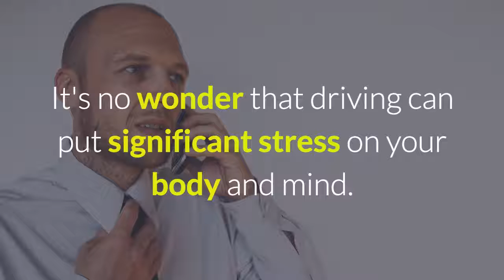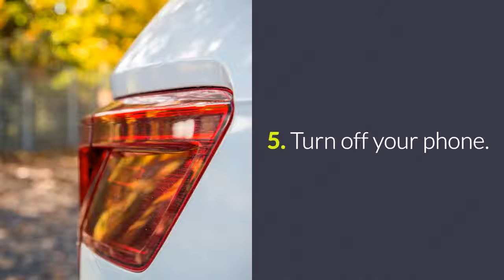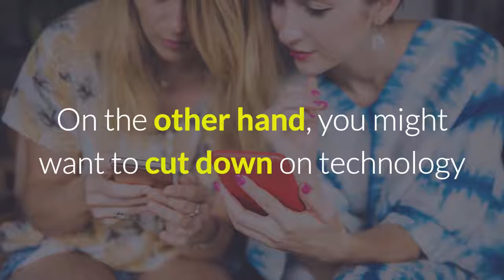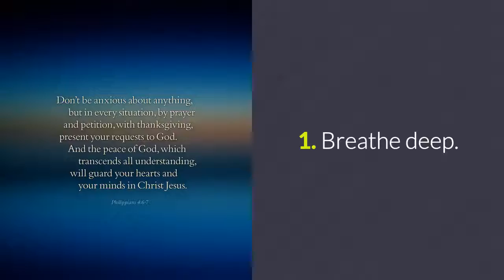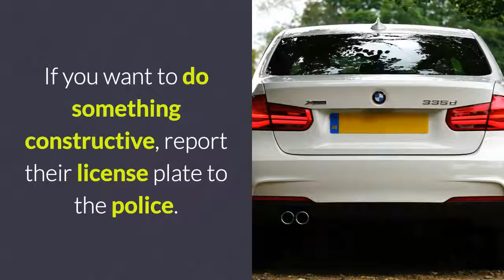Who else wants to make driving a less stressful experience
Bourbonnais Karate School Master Duane Brumitt of Tri-Star Martial Arts Academy shares Who else wants to make driving a less stressful experience